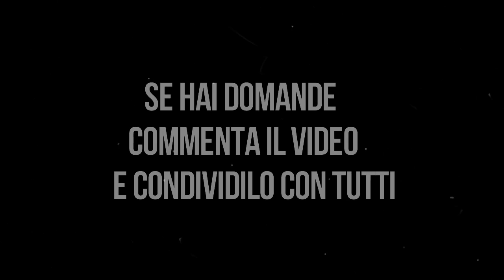BICIPITI: COME ALLUNGARLI?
questo esercizio è una manna dal cielo se vuoi allungare i bicipiti...prevenire epicondilite...contratture al brachioradiale...infiammazioni e faastidi cusati durante i curl per bicipiti e le trazioni alla sbarra...un esercizio che non deve mancare